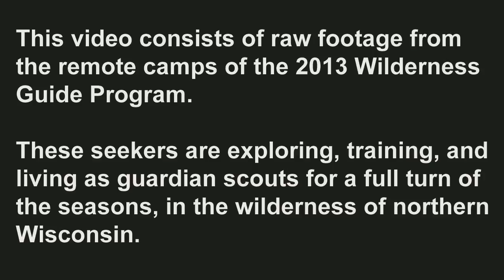Native Walking - Full Version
Filmed during the 2013/14 Wilderness Guide Program

***Now enrolling for the 2018/19 Wilderness Guide Program beginning March 15, 2018!***

Learn what some call woods yoga - the art of weaving yourself through the landscape, as native humans and animals do, and as our ancestors did. Leave the trail and limiting habits behind, and get in touch with your body's natural agility and balance.